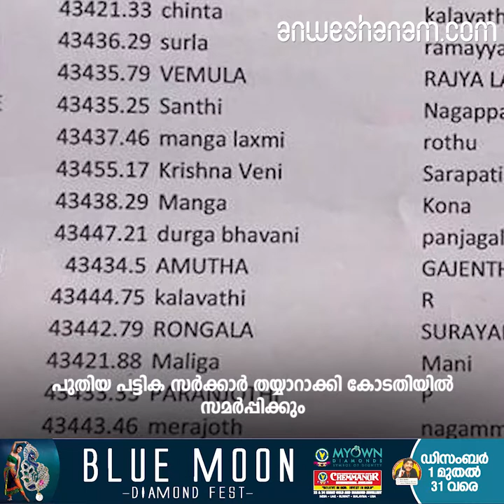government will prepare new list of sabarimala entered women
പുതിയ പട്ടിക സര്‍ക്കാര്‍ തയ്യാറാക്കി കോടതിയിൽ സമർപ്പിക്കും

ഫ്രാങ്കോ മുളയ്ക്കലിനെതിരായ കേസ് അട്ടിമറിക്കുന്നു; കന്യാസ്ത്രീകള്‍ മുഖ്യമന്ത്രിക്ക് കത്തു നല്‍കി

മുനമ്പം മനുഷ്യക്കടത്തിൽ നടന്നത് കോടികളുടെ ഇടപാട്

ശബരിമലയില്‍ വീണ്ടും യുവതികളെത്തി; പോലീസ് മടക്കിയയച്ചു